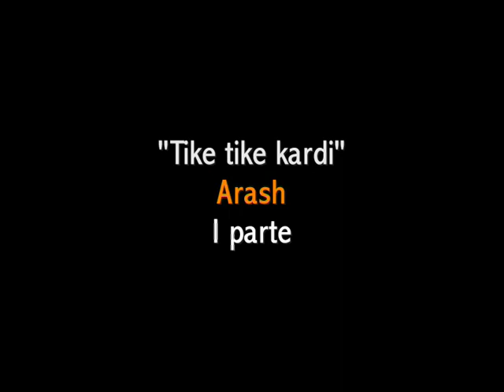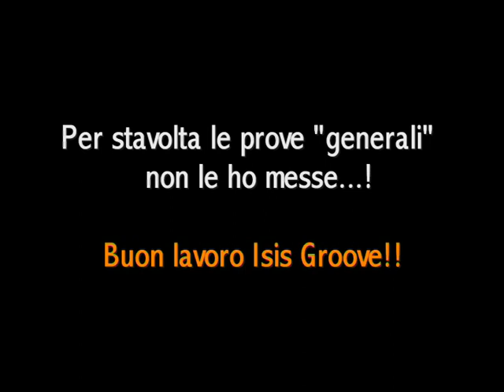"Tike tike kardi" Tutorial I parte coreografia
In questo tutorial troverete la prima parte della coreografia "Tike tike kardi" di Arash
Coreografia : Raffaella Furno